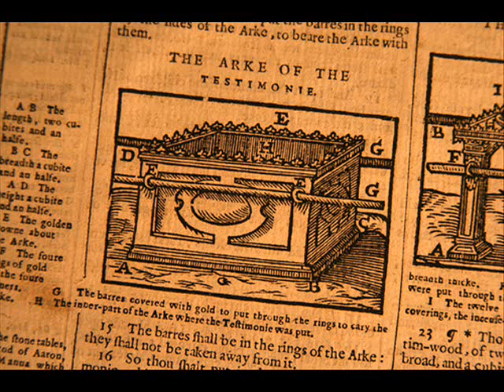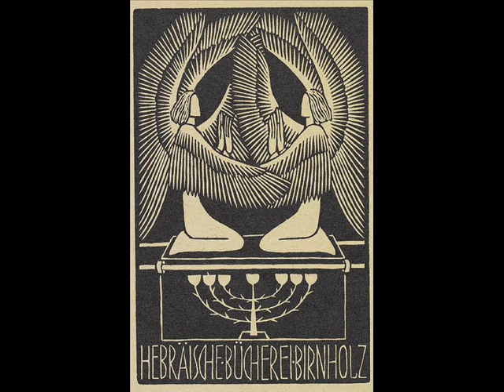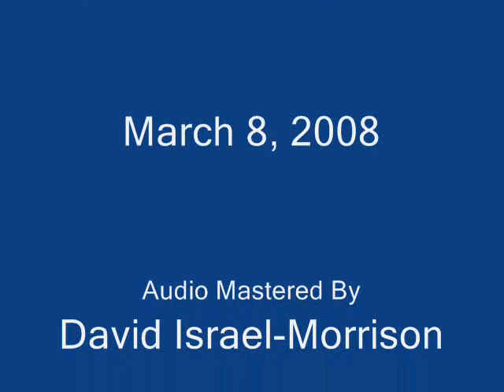BIBLE STUDY "THE ARK OF THE COVENANT RETURNS TO JERUSALEM - DENNIS MORRISON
This is an adult Sunday School lesson I taught on March 8, 2008 at Small Lake Baptist Church at Small Lake, Michigan.  It would be my prayer that you would find the lesson both uplifting and inspiring.

Please check out my Face Book page at "Dug Relics And Artifacts."  There are a lot of cool things to be seen there.